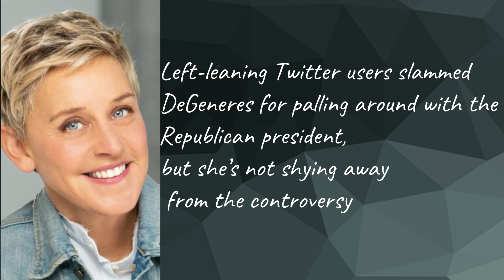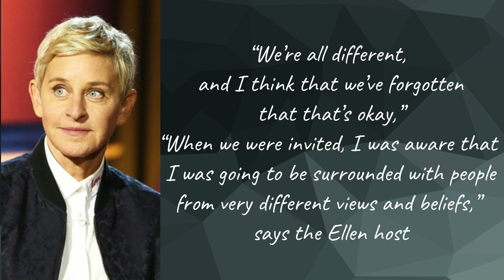Ellen DeGeneres explains George W Bush situation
Ellen Spotted with George Bush in Cowboys game.
Ellen George Bush go viral on twitter..